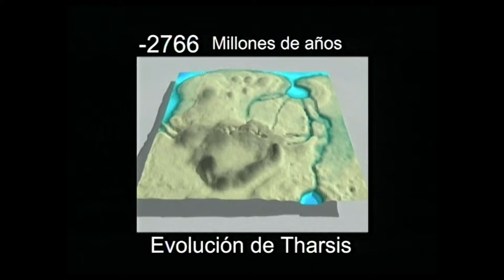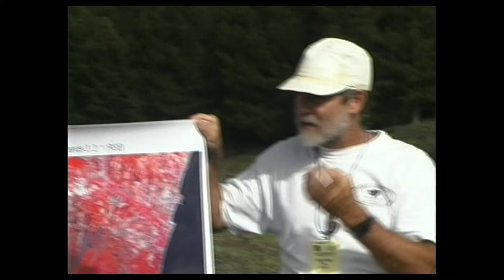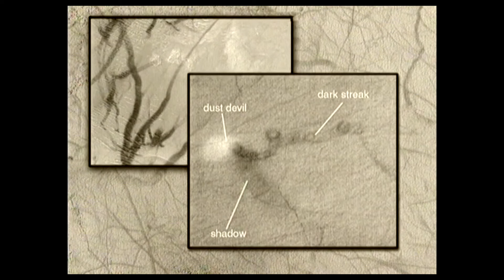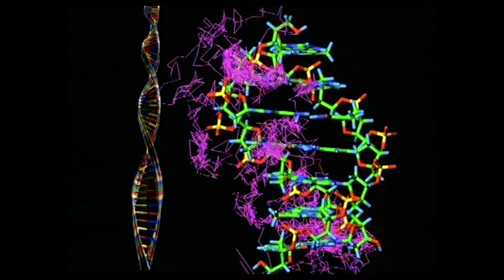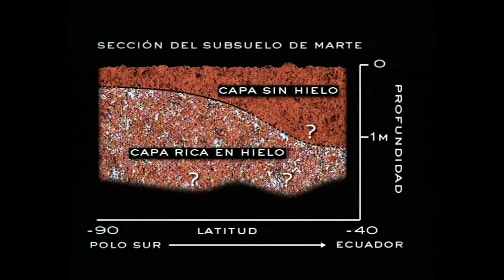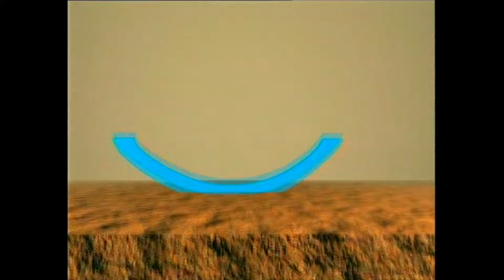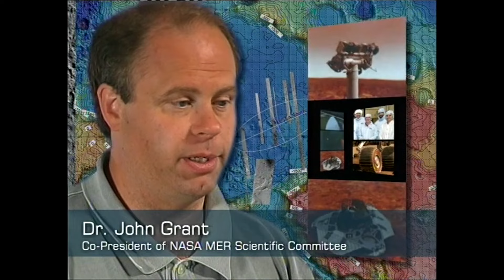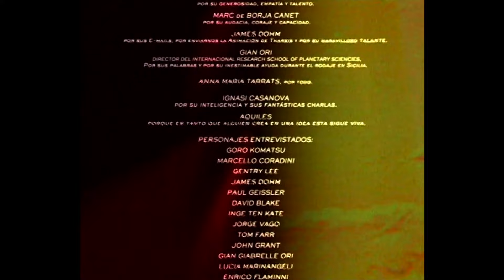55' HISTORIA DEL FUTURO DE MARTE, La Historia del Agua.¿Dónde está el agua de Marte? ©Alex Muntada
Marte ha renacido en la mente humana con cada impulso exploratorio. Convertido, ya entrado el siglo XXI, en el objetivo central de la exploración planetaria. Estamos en la antesala de un programa de misiones que seguirán el rastro del agua y la posible vida pasada o presente en Marte. Todo empieza en el planeta rojo. En toda la inmensidad del espacio no existe otro lugar que desarrolle más nuestra imaginación. Ni que pueda descubrir el misterio de nuestra existencia que el planeta rojo. Éste es un momento emocionante para los pioneros de la exploración de Marte. Y la memoria del futuro es suya. Porque hoy se escriben las primeras páginas de la... Historia del Futuro de Marte. Una ecuación sencilla: agua igual a vida. Amanece en millones de mundos en el brazo de Orión de la Vía Láctea y no sabemos aún si hay alguien más que lo contemple. Esta es una época muy estimulante para ser un habitante de la Tierra. Y puede que al mirar y escuchar la soledad del espacio, pronto podamos saber si hay alguien que lo comparta. ¿Hay vida en el Universo? No es necesario buscar la respuesta en una galaxia muy, muy lejana. Puede estar tan cerca como el planeta Marte. Encontrar vida cerca de nosotros tendrá profundas implicaciones sobre cuál es nuestro lugar en este Universo gigante...  en el que ya no estaremos solos. Confirmará nuestra vieja sospecha de que puede haber vida en cualquier lugar... En este documental  abriremos las puertas, aunque sea sólo un poco, a la realidad científica de exploración de Marte.  Y al hacerlo, explicaremos una extraordinaria historia de detectives y daremos cuerpo a nuestra última visión de un sueño. Todo empieza en un punto que, visto desde la Tierra,  brilla como un ascua de color rojo anaranjado en el firmamento nocturno. Marte, el planeta rojo, ha sido un mundo terrible y misterioso durante milenios para las civilizaciones humanas. Pero tras siglos en los que Marte fue un mundo imaginado. Aquí está hoy el Marte de los enormes volcanes... De los cañones gigantes... Y de los misteriosos cauces secos. Algunos muy antiguos. Otros que podrían haberse formado ayer mismo. Sin embargo, hoy en día hemos encontrado agua en Marte. Sobre todo en las regiones polares. Y también tres volcanes de más de 15 mil metros... Y un volcán de 27 kilómetros de altura. Este es el Olympus Mons. Es el mayor volcán del sistema solar aunque está inactivo hace miles de años.En su interior cabría tres veces el monte Everest, y en su cumbre la temperatura oscila entre 5  y menos 110 grados centígrados. Un giro a bajo nivel para situarnos a la vista de los 3 volcanes gigantes de la cadena Tharsis.
Ganamos altura para ver que están todos incluidos en una superestructura mayor:
Este es el gran complejo magmático de Tharsis a través del mapa topográfico de la Mars Global Surveyor. Varios kilómetros de altura separan las zonas altas, en blanco y rojo, de las profundas cuencas, en azul, que contuvieron agua.
Sabemos que Marte y también Tharsis tuvieron agua en el pasado Pero, ¿Qué ha ocurrido con el agua? Un asombroso viaje tridimensional a través del tiempo, emitido por primera vez en Televisión, procura ilustrar de dónde vino el agua en el Marte temprano, adónde fue cuando desapareció de la superficie, y dónde puede estar oculta hoy.
Hoy, entrado el Siglo XXI, el interés por buscar vida ha pasado a ser el objetivo final.
Mientras, en nuestro planeta, los descubrimientos de vida en condiciones que creíamos imposibles, empiezan a revelar una conexión profunda. Si la vida se abre paso en condiciones extremas en la Tierra... ¿Por qué no en otros mundos?
Seguir la pista del agua para hallar indicios de vida... (continúa)